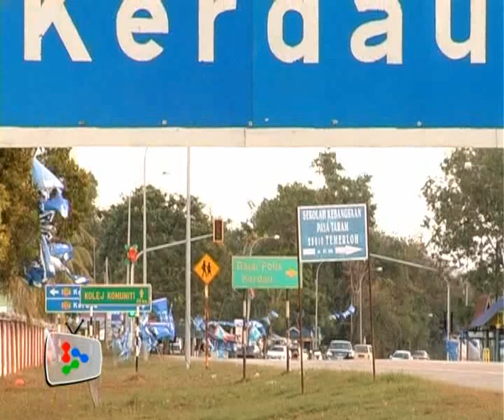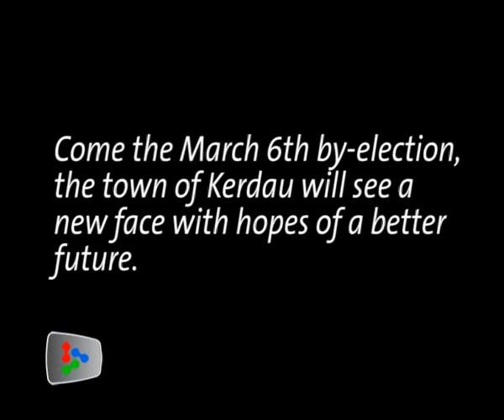Rustic Kerdau N28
The people of Kerdau want better living standards and development in this laidback town.